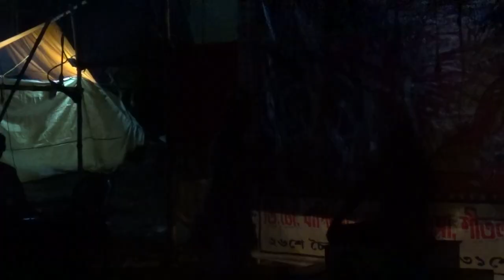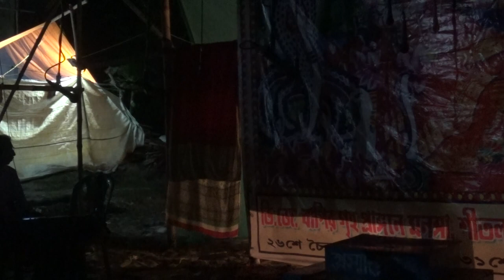মনসার গান | Monosar gan | monsa gaan | Maa monosar gan | Part -0056 | Joy maa monosa jatra | dj bapi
মনসার গান | Monosar gan | monsa gaan | Maa monosar gan | Part -0054 | Joy maa monosa jatra | dj bapi